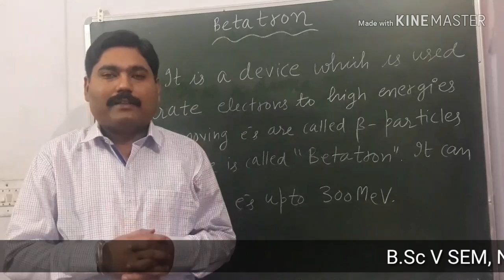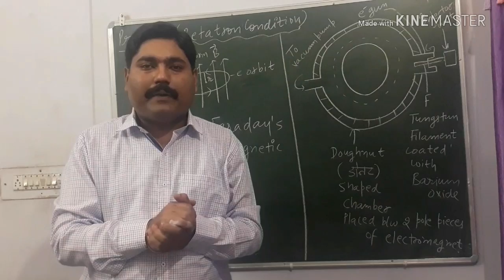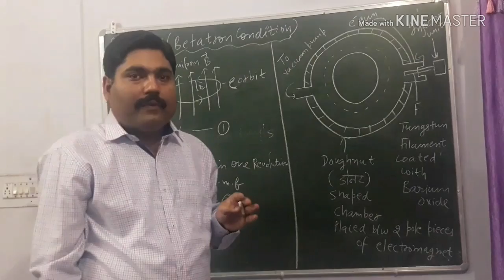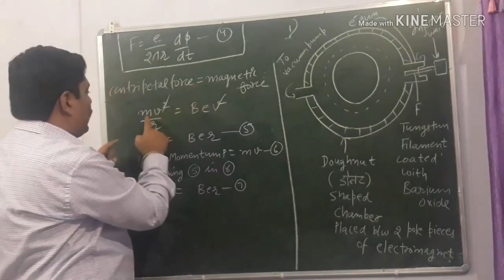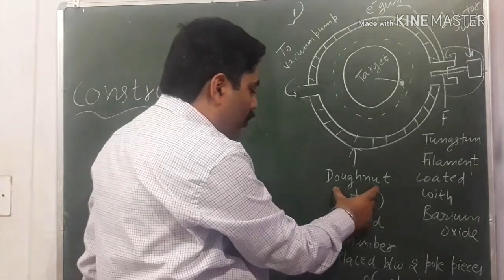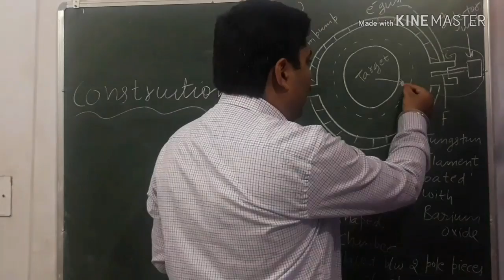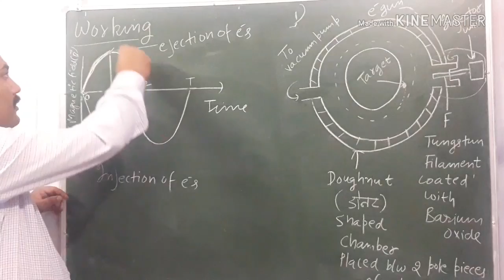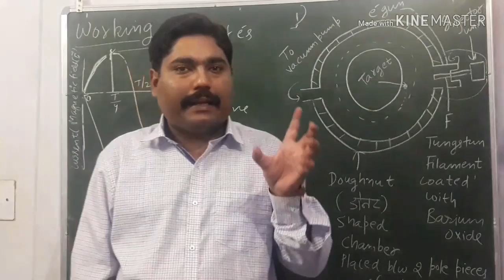BETATRON || AIM, PRINCIPLE, CONTRUCTION, WORKING OF BETATRON || NUCLEAR PHYSICS || WITH EXAM NOTES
Betatron is a particle accelerator which is used to accelerate electrons to high kinetic energies upto 300 MeV. In Betatron alternating magnetic field makes electron to move in a circular orbit of constant radius and also produces induce E. M. F which accelerates the electron.

THANKS.